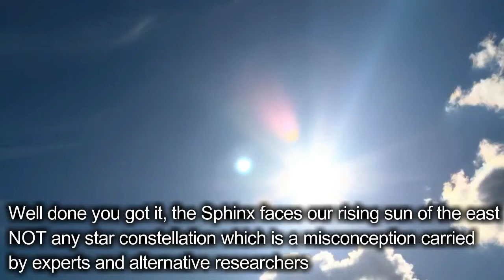Mysteries of Ancient Egypt, riddle of the Great Sphinx solved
The great Sphinx at Giza, Egypt, guardian of the three great pyramids is not what you've been led to believe!

Some think it was a lion, others a jackal but this was carved by the dragon tribe in the first time or Zep Tepi